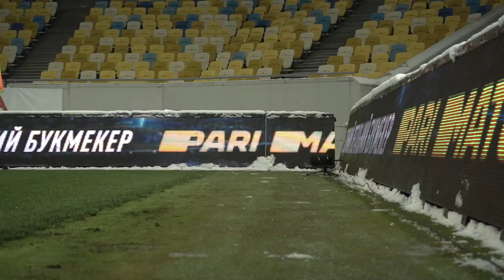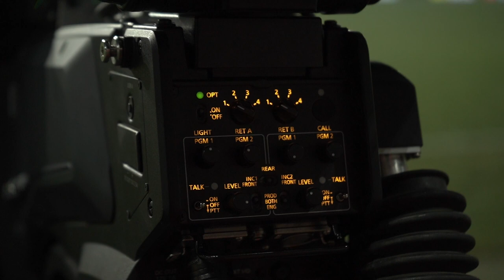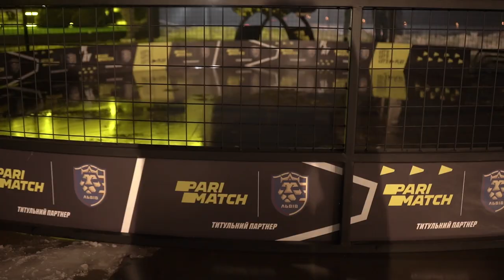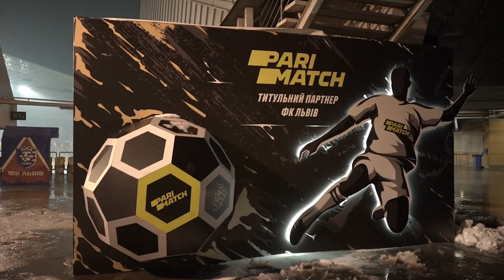Vlog#18: святкова Арена Львів, прикра нічия проти "Ворскли" та неймовірно емоційний 2021 для Львова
Вісімнадцятий випуск клубного влогу вже готовий🎬

Тут усе найцікавіше із матчу проти «Ворскли»:

 ⁃ Арена Львів готується до поєдинку;
 ⁃ супер камера для трансляції;
 ⁃ неймовірне виконання гімну від Зіновія Карача;
 ⁃ впевнений старт для містян;
 ⁃ прикра нічия проти "Ворскли";
 ⁃ та багато цікавого!